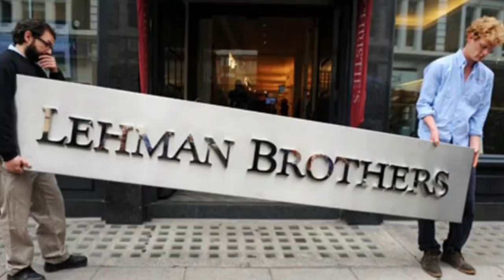Le Startup FinTech faranno fallire le Banche?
Ciao ragazzi, nel video di oggi parlo del rapporto tra FinTech e Banche tradizionali facendo qualche esempio.

I primi esempi riguardano gli investimenti che le istituzioni finanziarie "tradizionali" fanno nei confronti delle FinTech (JP Morgan, BNP Paribas ecc), gli altri riguardano le banche che decidono di creare di loro pugno degli asset paralleli in ambito FinTech (Banca Sella e Banca Mediolanum).